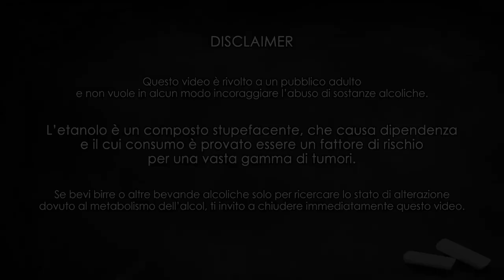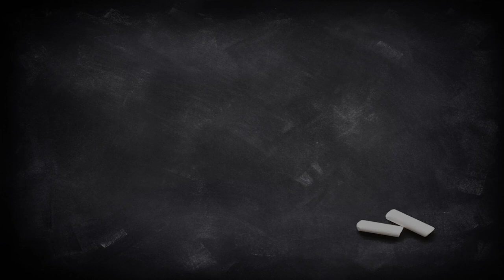SKAL! Unboxing "Belgium in a box" (beershop di Anversa)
Primo acquisto da questo beershop belga chiamato, appunto, "Belgium in a Box". Per l'occasione, e per testare la spedizione, ho acquistato alcune bottiglie e un paio di bicchieri.